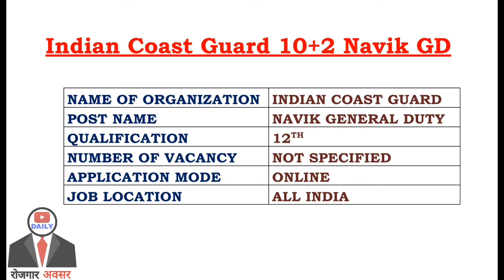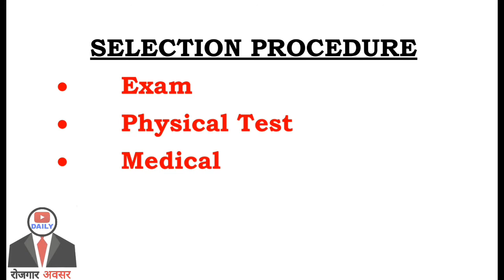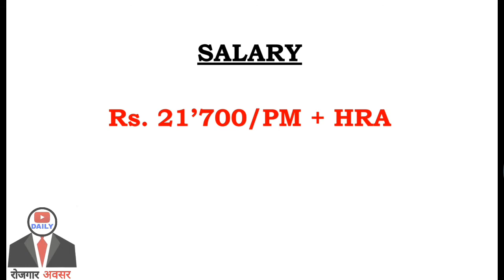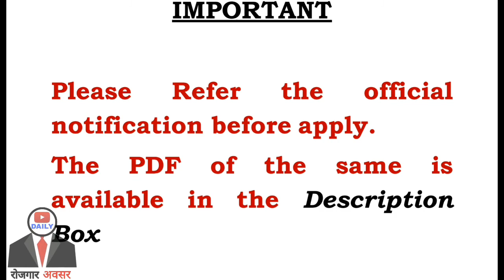Indian Coast Guard Recruitment 2019 || Apply Online For Navik GD || Rojgar Avsar Daily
This YouTube video is about Indian Coast Guard for the post of Navik GD Recruitment 2019.
Interested candidates can apply online before the last date. Candidates are also requested to read the official notification before apply. The main points of the notification are given in the YouTube video and in my blog as well.